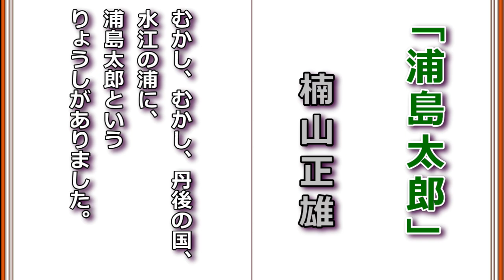【音読・読み聞かせ】楠山正雄「浦島太郎」楠山正雄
今回は楠山正雄の童話「浦島太郎」を朗読します。
誰もが一度は聞いたことのある、あの童話です。
オーディオブックですので、夏休みのお子様の読み聞かせ、リラックス、聞き流し、ながら読書、通勤通学時の暇つぶし、睡眠導入剤(笑)にどうぞ♫